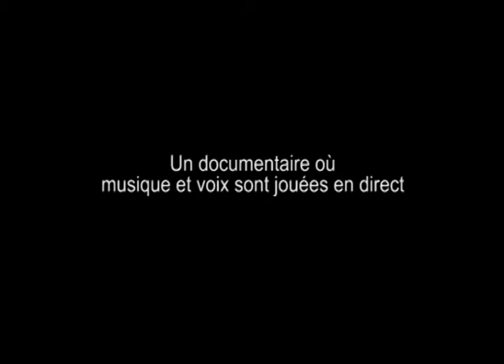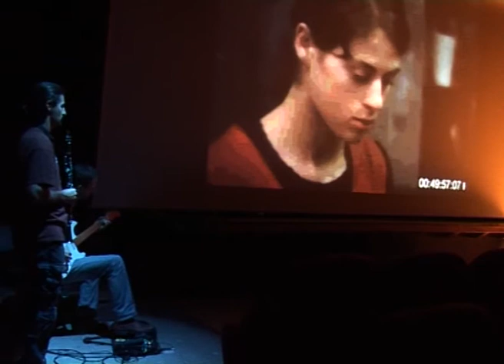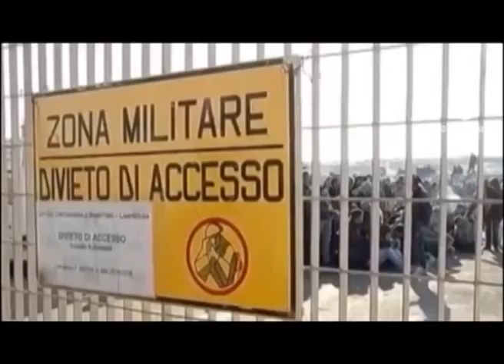Trailer du documentaire vivant "TRAVAIL ET IMMIGRATION"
Ce documentaire a été "projeté" pour la première fois à Strasbourg dans la salle polyvalente de l'Ecole Saint-Jean le 17 juin 2014. Il a été reproposé le 29 août à St-Pierre d'Entremont dans le cadre du "PIC-NIC CITOYEN" organisé par l'association LES CONCERNES et le 27 septembre au festival LAMPEDUSA INFESTIVAL organisé le collectif ASKAVUSA